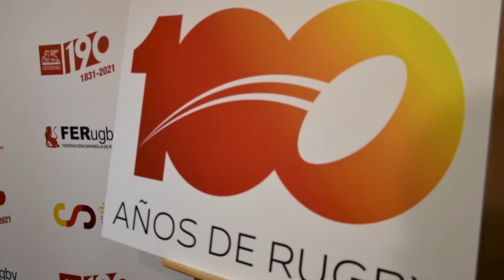Presentación 100 años de rugby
XVdelLeón | Presentado el logo del Centenario💯 del rugby en España🇪🇸, Acontecimiento de Excepcional Interés Público, y el partido de Italia A🇮XVdelLeón

🇪🇸vs🇮🇹A
📅SÁB 30 OCT / 16:45h
🏟Central de la Universidad Complutense de Madrid
Generali España JOMA